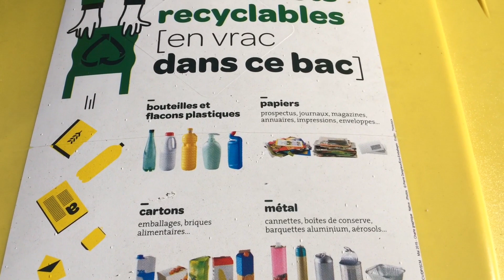VIDA À FRANCESA | Rapadura é doce mas não é mole não!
Descubra o lado menos charmoso, mas que faz parte do cotidiano francês.